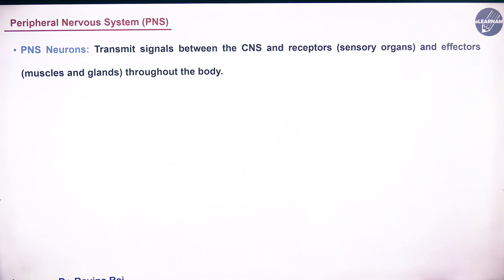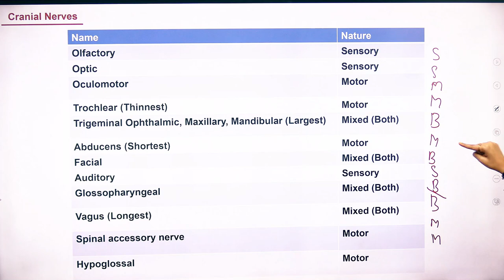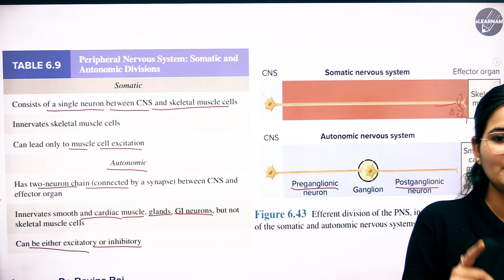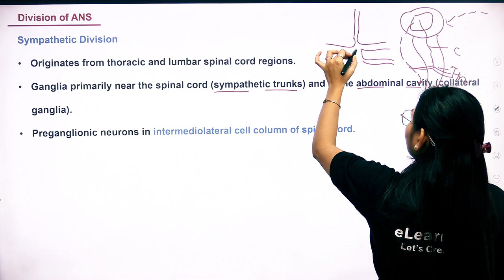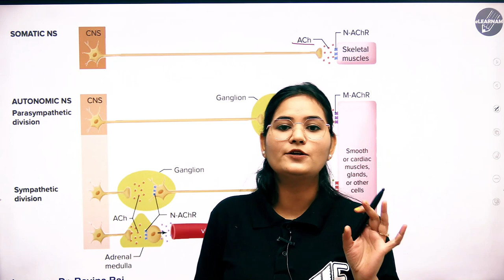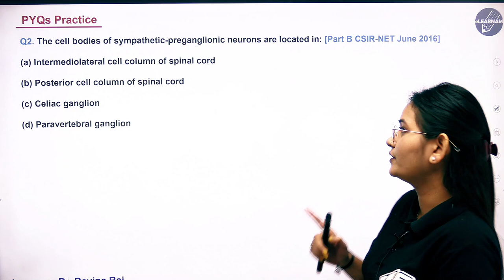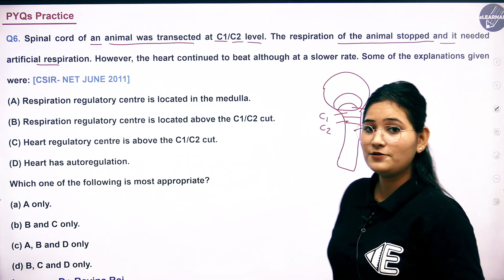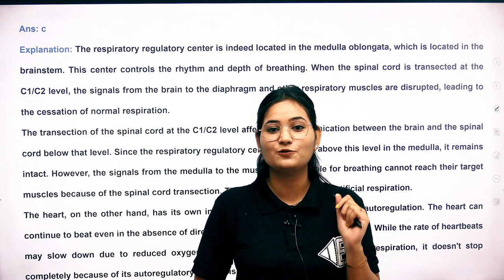Peripheral & Autonomous Nervous System (PNS & ANS) | Animal Physiology | Part-2| By Dr. Ravina Rai